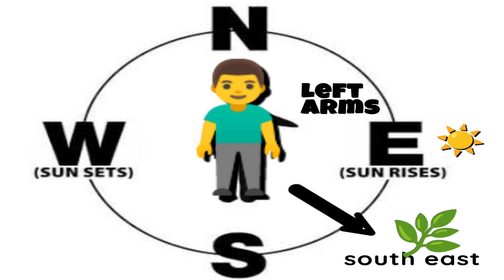6 DIFFERENT TYPES OF MONEY PLANTS THAT ATTRACT & INCREASE YOUR WEALTH AT HOME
Alamin ang 6 na halaman na mag-aakyat ng kaperahan sa inyong tahanan.. Baka meron kayo ng mga ito...

-6 DIFFERENT TYPES OF MONEY PLANTS THAT ATTRACT & INCREASE YOUR WEALTH AT HOME

happy planting!♥️♥️♥️

PINOY PLANTITO HERMIE SONAJO

Madami pang susunod na mangyayari! tutok lang!

Shot with VivoY20 PRO

happy planting!♥️